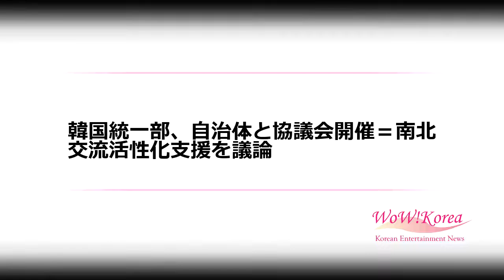韓国統一部、自治体と協議会開催＝南北交流活性化支援を議論 (7/11)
韓国統一部、自治体と協議会開催＝南北交流活性化支援を議論

韓国統一部は11日、第4回自治体南北交流協力政策協議会の定例会議を開き、広域地方自治体の室局長らと地域別の交流協力事業支援案などを協議した。

　同協議会は中央と地方の疎通を通じて、交流・協力政策方向を共有し地方自治体の交流協力の活性化策を模索するため、2017年9月に構成され、年2回開催されている。

　統一部のソ・ホ次官（政策協議会委員長）は同日、政府ソウル庁舎で行われた協議会の冒頭発言で「南北米首脳の板門店（パンムンジョム）会談で南北、そして米朝間の対話再開のきっかけが設けられている重要な時期」とし、「重要な時期に、自治体と統一部が南北交流協力について話し合うことができて意味深い」と明らかにした。

　続いて「ただし、政府政策と地方政府の政策は国民の税金を使うだけに、公共性と責任性が必ず裏付けられるべき」とし、「政府レベルでも南北協力事業の活性化のための法改正と人事交流の面で努力していく」と述べた。